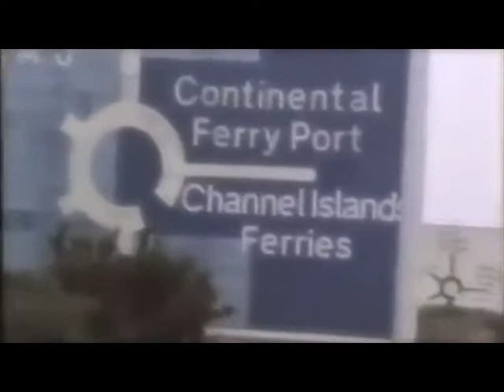By Your Side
A track from the 2189 album "Meatballs!" Written by Graham Shedd who used to be a long distance lorry driver.